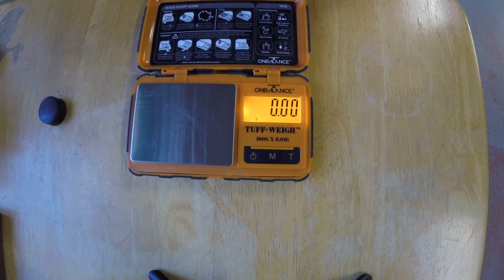Rushworth again today, episode 7 at the patch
This channel is all about having fun, chasing that dream of finding that extra-large gold nugget, meeting some great people along the way and hopefully find some gold to start paying for the GPZ 6000, haha